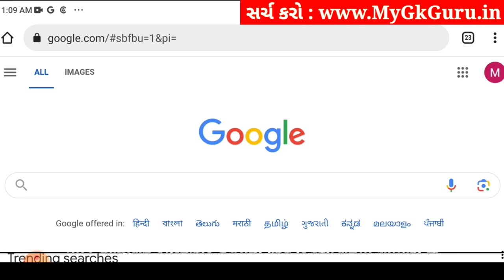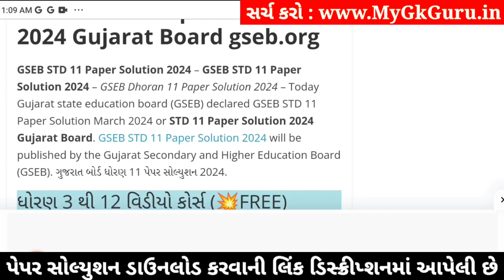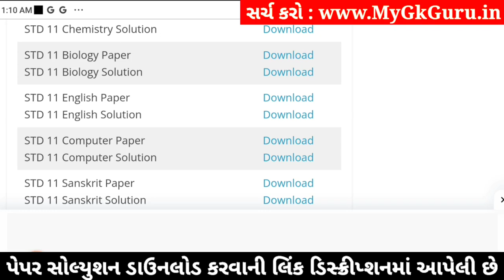std 11 biology ekam kasoti 2024 january, std 11 biology ekam kasoti 2024, ekam kasoti std 11 biology